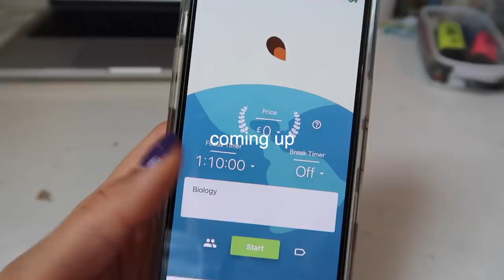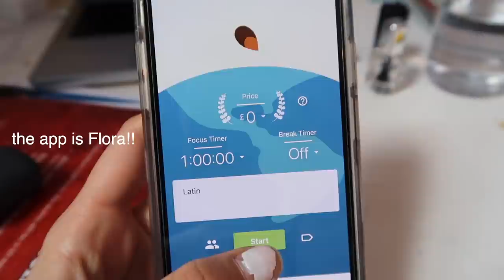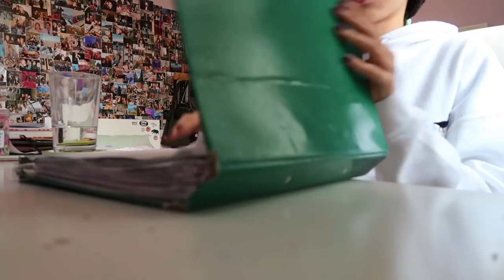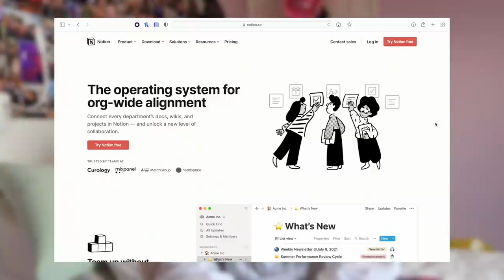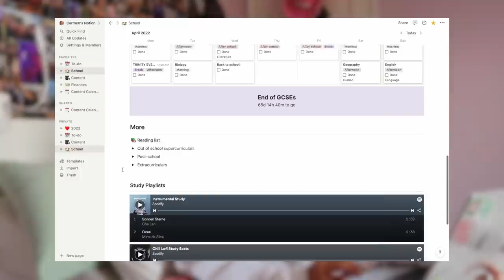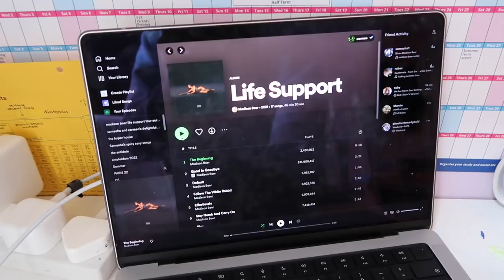day in my life vlog | studying, concert, dinner ...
amazon storefront

0:00 INTRO
1:10 studying
5:47 grwm
7:17 concert vlog!

LONDON
SW4 4GG
United Kingdom